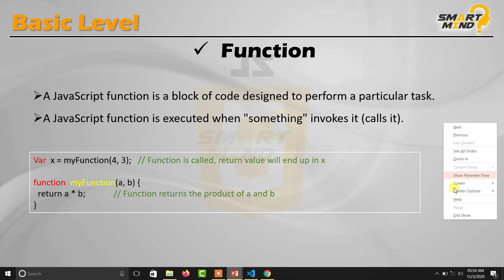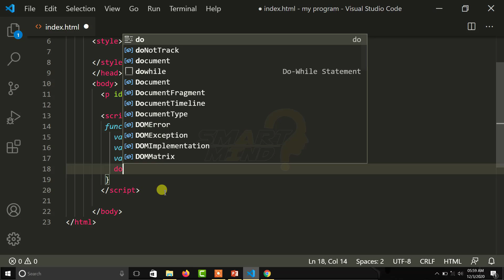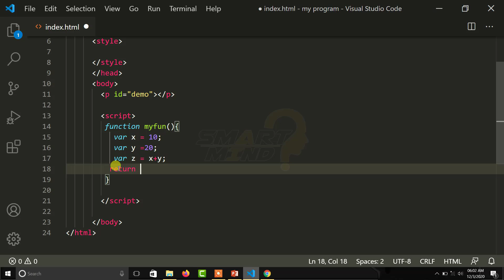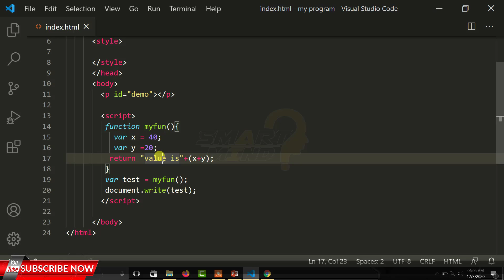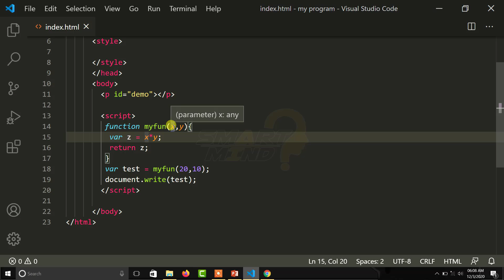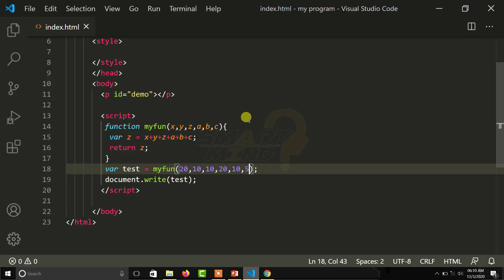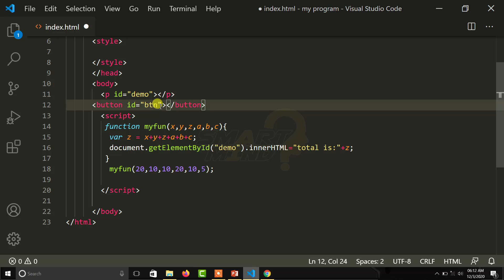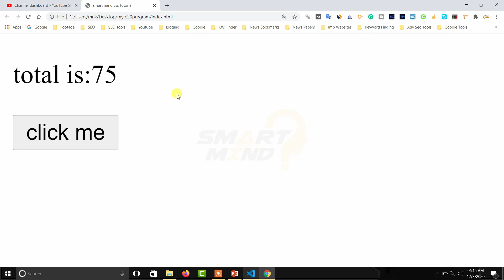What is Function and How to use Function in Javascript in Hindi by Smart Mind #12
About Video : in this video i will tell you about how to use function in javascript in hindi for beginners. if you want to learn more about how to use of function in javascript. so watch this video till end carefully lets start right now.

in hindi javascript tutorial,
function in hindi javascript,
javascript in hindi for beginners,
beginners javascript,
javascript tutorial in hindi,
tutorial javascript for beginners,
beginners in hindi javascript